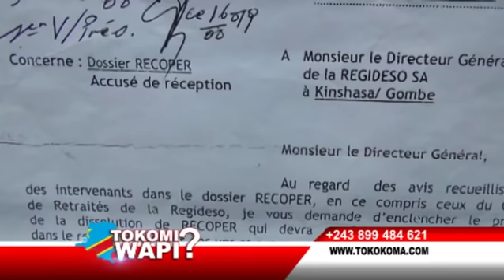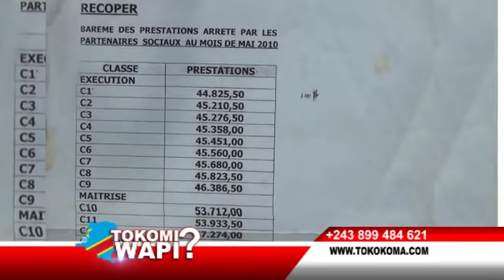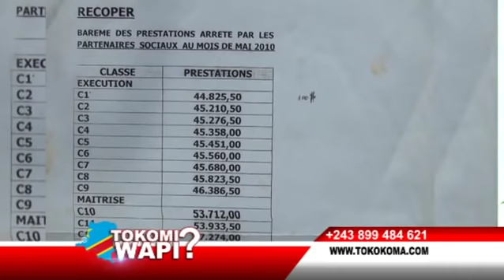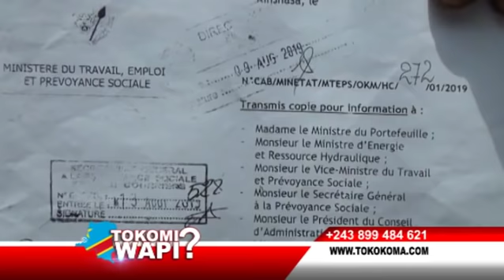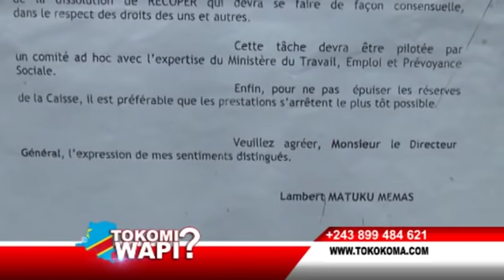TOKOMI WAPI 19 01 2021 PIUS MUABILU,REGIDESO BAZUI 4000FC YA SALAIRE